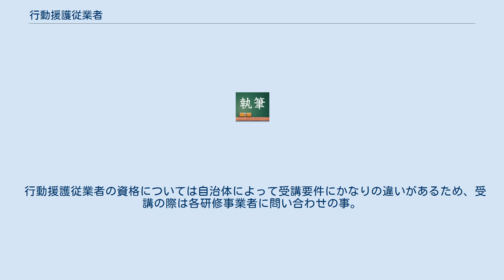行動援護従業者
行動援護従業者（こうどうえんごじゅうぎょうしゃ）は、訪問介護を行う者の資格の一つで、都道府県知事の指定する行動援護従業者養成研修の課程を修了した者をいう。
2006年度に施行された障害者自立支援法に基づく居宅介護（障がい者（児）ホームヘルプ）業務のうち、特に知的障害・精神障害を持つ者の行動援護業務に従事する。
資格付与（修了証明書・修了証書が資格証となる）については講習施行者によって行なわれる。
 一般的に肢体障害者に比べ、知的障害者や精神障害者に対する福祉制度が発展途上的な状況のため、行動援護従業者資格の認知度についてはまだまだこれからといったところだが、障害者自立支援法案に新たに精神障害者への介護が盛り込まれた事で、需要が高まりつつある。
 厚生労働省は2005年、介護に携わる者の資格を介護福祉士に一本化する方向を打ち出したが、需要に対し供給が全く追いついていない状況である。
実際に現場では、知的障害者や精神障害者に対する世間の理解度がまだまだ低く、さらに障害の程度が重くなるほど介護方法に細かな配慮が必要なため、常に従事者が不足している状況にあり、従事者増加を望む声は多い。
 行動援護従業者の資格については自治体によって受講要件にかなりの違いがあるため、受講の際は各研修事業者に問い合わせの事。